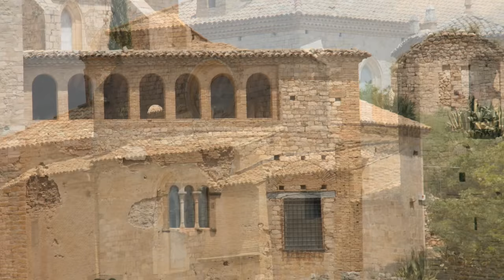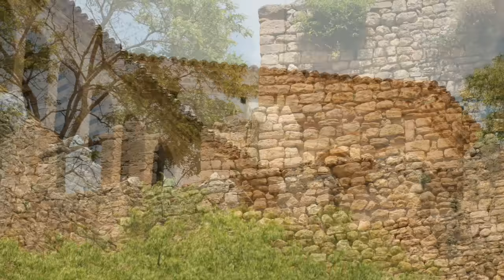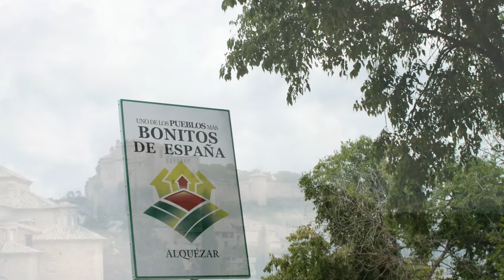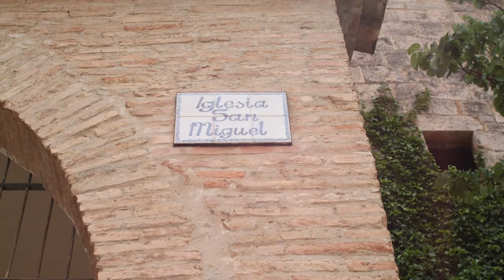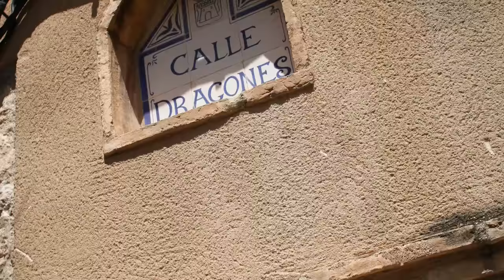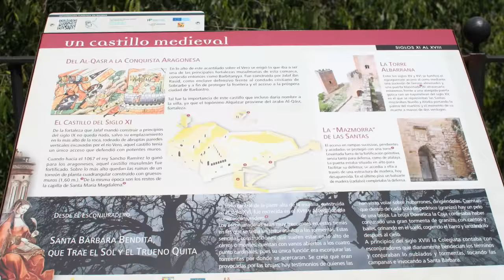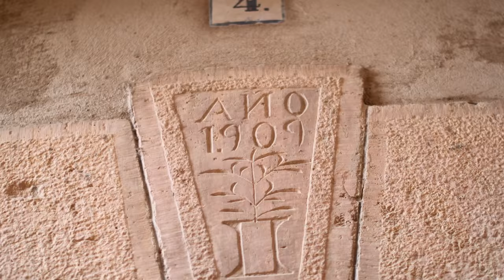Detalles de Alquézar o Alquezra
Alquézar (Alquezra en aragonés) es un municipio de la comarca Somontano de Barbastro, en la Provincia de Huesca, Comunidad Autónoma de Aragón, España.

Está situado en la margen derecha del río Vero, en su último cañón, al pie de las sierras de Balcez y Olsón. Dista de Huesca 51 km.

Núcleos asociados
    Radiquero      San Pelegrín

Demografía

Evolución demográfica 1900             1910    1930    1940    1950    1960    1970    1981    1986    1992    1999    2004

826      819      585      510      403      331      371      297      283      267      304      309

    Tradicionalmente la economía estaba basada en la agricultura de secano. Actualmente ha evolucionado hacia el sector servicios.